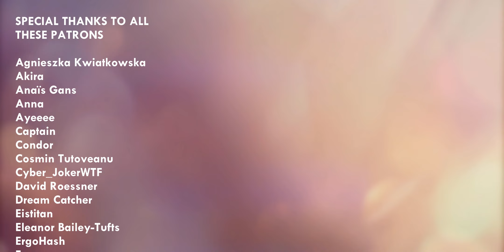Oshi no Ko Ep. 4-5 Reaction & Discussion | Actors, Reality Dating Show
TIMESTAMPS:
00:00:00 Episode 4 Reaction
00:24:12 Episode 5 Reaction
00:48:24 Discussion